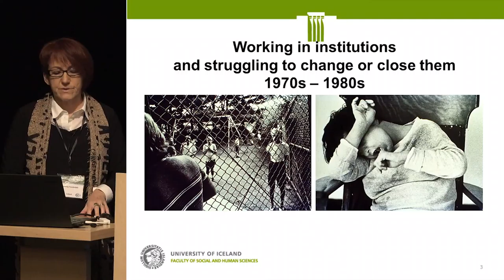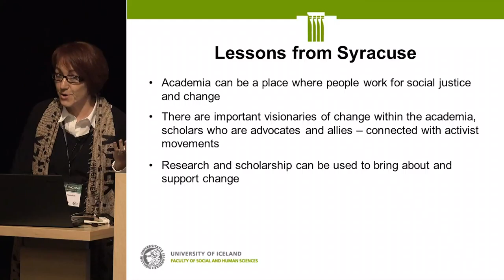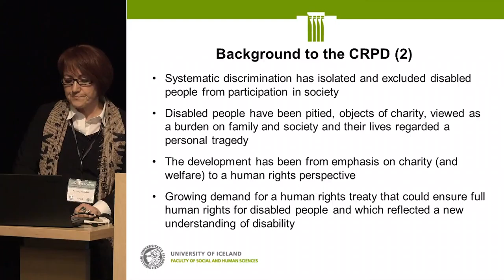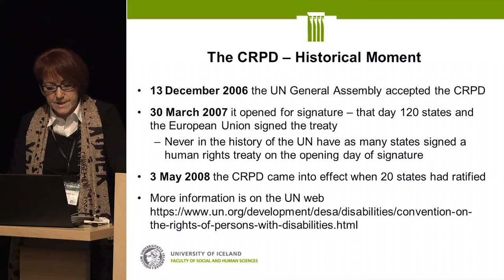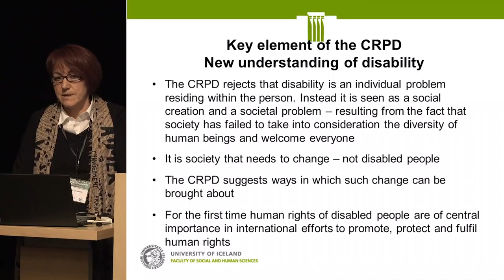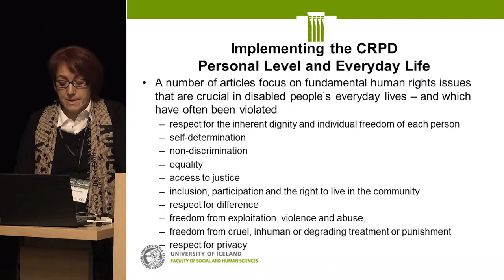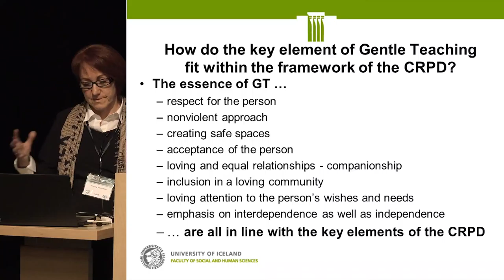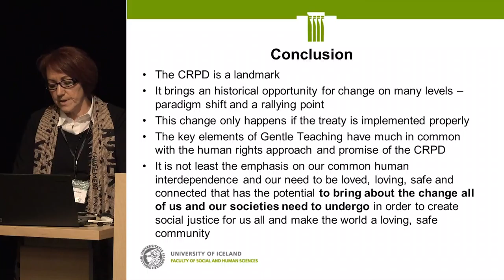GTI2016 - Rannveig Traustadottir: Gentle Teaching and Human Rights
2016 Gentle Teaching International Conference presentation by Rannveig Traustadottir: Gentle Teaching and Human Rights

"The UN Convention on the Rights of Persons with Disabilities (CRPD) entered into force in 2008. The formulation of the CRPD has been hailed internationally as a great landmark in the struggle to reframe the needs and concerns of people with disabilities in terms of human rights. People with disabilities are the world’s largest minority. The CRPD is regarded as having empowered people with disabilities to claim their rights and take part in all aspects of community life on equal basis with others. This presentation provides a brief overview of the CRPD, its creation, the fundamental rights contained within it and the understanding of disability it is based on. Some key elements of Gentle Teaching will be explored in the context of the CRPD in an attempt to examine in what ways Gentle Teaching fits within the framework of the CRPD and its requirements. The presentation will conclude by discussing the role Gentle Teaching can play in implementing this human rights treaty."